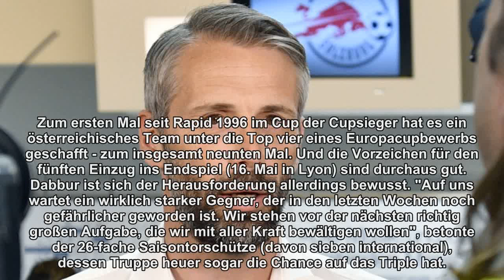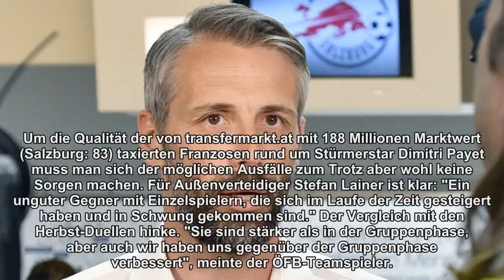Salzburg will im Hexenkessel ersten Schritt zum Finale tun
Wer im Europa-League-Halbfinale steht, hat Lust auf mehr. Das gilt auch für Österreichs Fußball-Serienmeister Red Bull Salzburg, der am Donnerstag (21.05 Uhr/live Puls 4 und Sky) im Hinspiel bei Olympique Marseille gefordert ist. "Wir sind schon so weit gekommen, natürlich wollen wir jetzt auch noch den Schritt ins Finale machen", sagte Goalgetter Munas Dabbur vor dem historischen Auftritt.